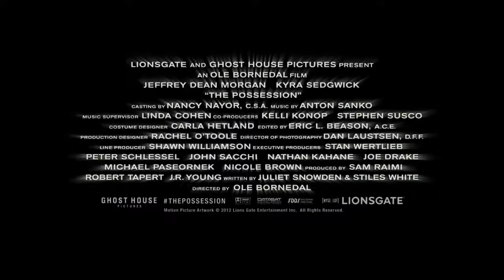The Possession - Il Male vive dentro di lei | Trailer Ufficiale Italiano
Una ragazza, dopo essere entrata in possesso di una scatola maledetta, viene posseduta da uno spirito malvagio, che provoca in lei una profonda trasformazione fisica e piscologica.

Prima data di uscita: 31 agosto 2012 (Stati Uniti)

Regista: Ole Bornedal

Botteghino: 82,9 milioni USD

Budget: 14 milioni USD

Scritto da: Leslie Gornstein